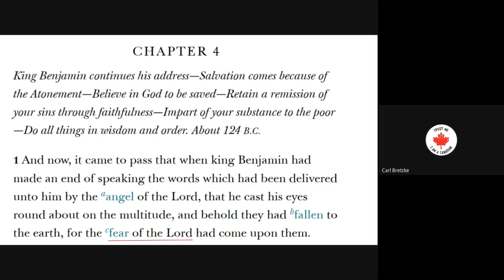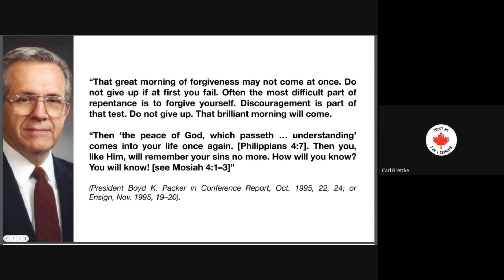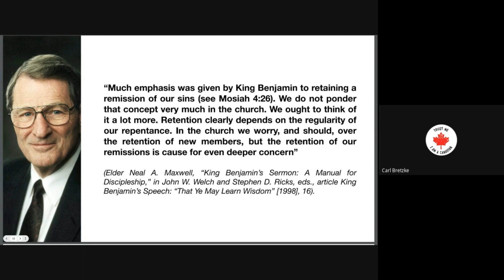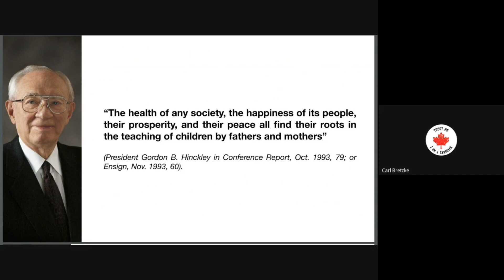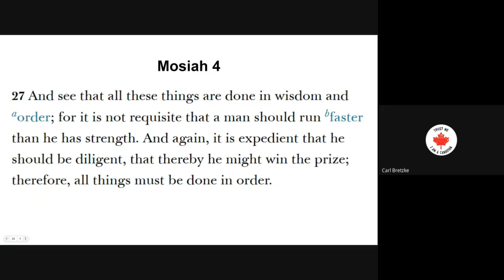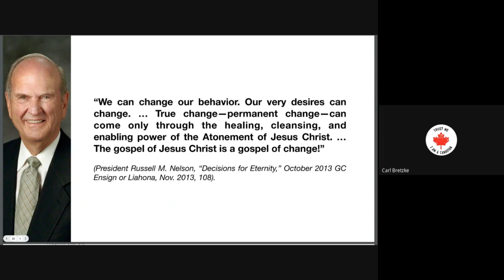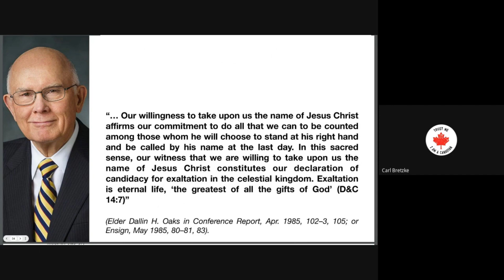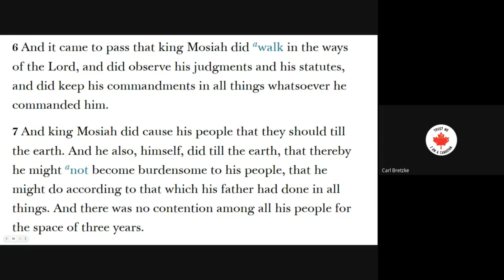Come Follow Me, Book of Mormon, Week 18, Mosiah 4 to 6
Doctrinal & Historical Context Video for the "Come Follow Me" weekly study.

It is the most effortless missionary work you will ever do!

Comments would be appreciated to help create the advertising algorithm.